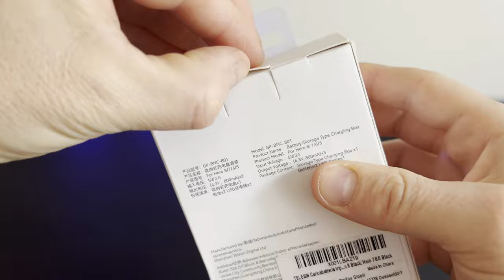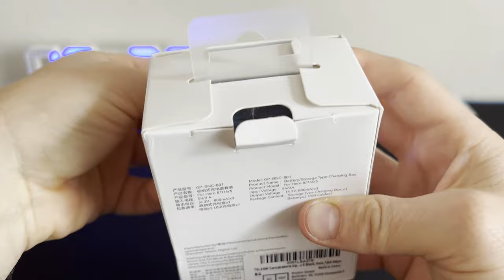TELESIN Battery Charger Kit | GoPro Hero 8 Black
Specs:
- Brand: TELESIN
- Product dimensions: 46D x 49W x 49H millimeters
- Input voltage: 5 volts
- Charging time: 120 minutes
- Current rating: 2 amps